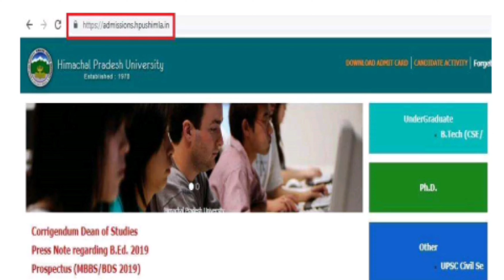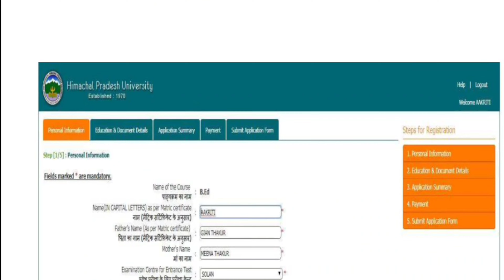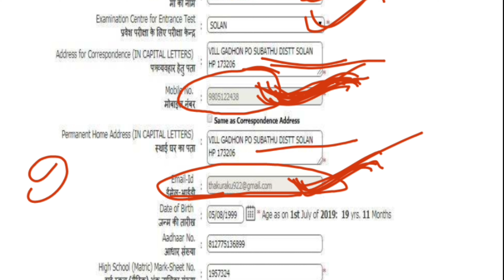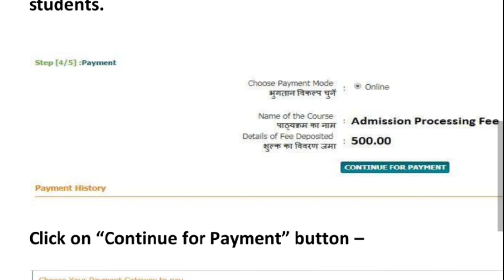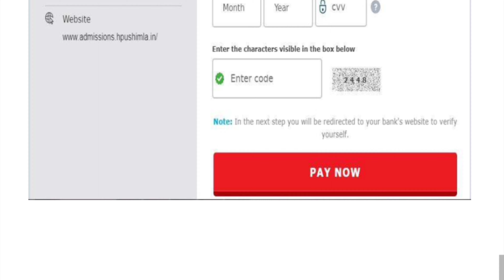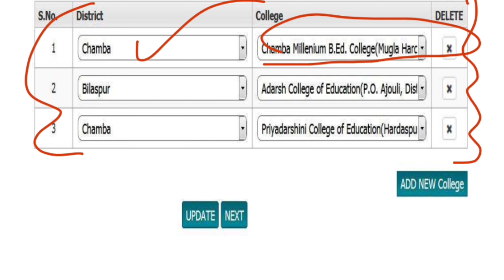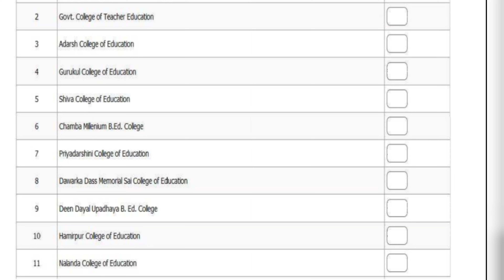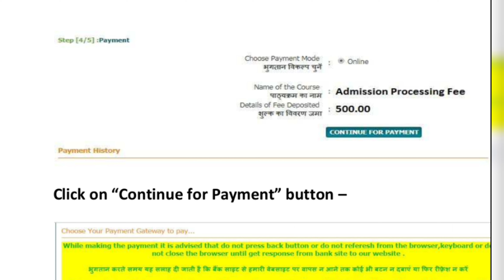hpu b.ed counslling fill kaise kare || how to fill hpu B. Ed counslling